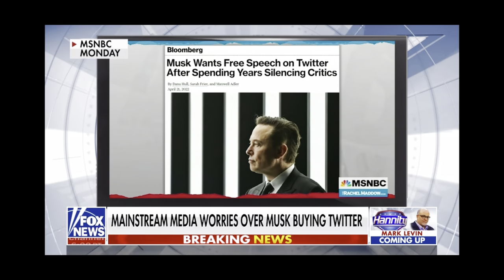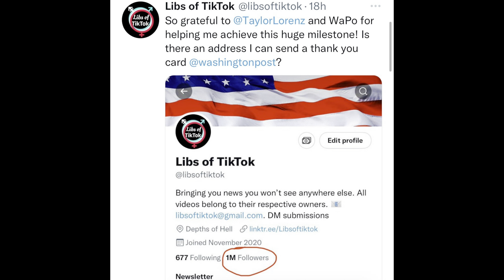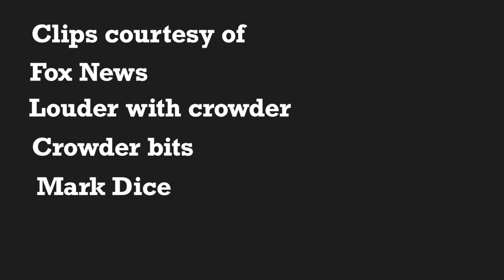The media and leftists meltdowns over Twitter is absolutely delicious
What is up guys this is the first of three videos today. This video discusses the liberal meltdown over Elon Musks purchase of Twitter and the heads that exploding over this.

The first part of the video will cover the reaction I open for about a minute and 20 seconds and then there is a good 2 and a half minute montage of the meltdown that ensues.

After the montage I call out the hypocrisy then proceed to explain why it is that this could very well be the end of the left. So make sure you stick around

I highly advise you guys check this video out

another triggered liberal upset over the situation